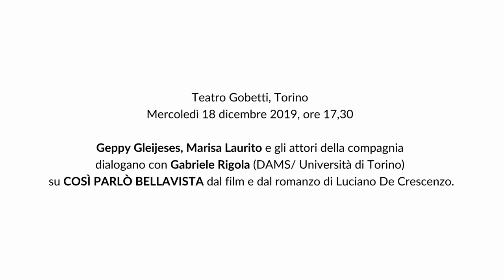Incontro su "Così parlò Bellavista" - Retroscena 2019/20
Teatro Gobetti, Torino - Mercoledì 18 dicembre 2019, ore 17,30

Geppy Gleijeses, Marisa Laurito e gli attori della compagnia dialogano con Gabriele Rigola (DAMS/ Università di Torino) su COSÌ PARLÒ BELLAVISTA dal film e dal romanzo di Luciano De Crescenzo

adattamento teatrale Geppy Gleijeses
con Geppy Gleijeses, Marisa Laurito, Benedetto Casillo
con Nunzia Schiano, Salvatore Misticone, Vittorio Ciorcalo, Patrizia Capuano
e Gianluca Ferrato
e con Elisabetta Mirra, Gregorio De Paola, Agostino Pannone, Adriano Falivene, Brunella De Feudis
regia Geppy Gleijeses
scene Roberto Crea
musiche Claudio Mattone
costumi Gabriella Campagna
luci Luigi Ascione
Gitiesse Artisti Riuniti / BEST LIVE

Torino, Teatro Carignano | 17 - 31 dicembre 2019